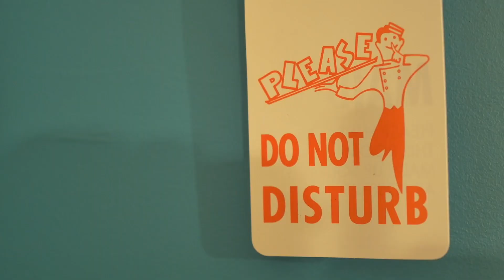How to be Creative, Monica O’Hara + James Hurley | Adobe Stock Film Fest '20 | Adobe Creative Cloud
Director and producer Monica O’Hara and actor James Hurley bring us a satire about the creative process with their film “How to be Creative.”